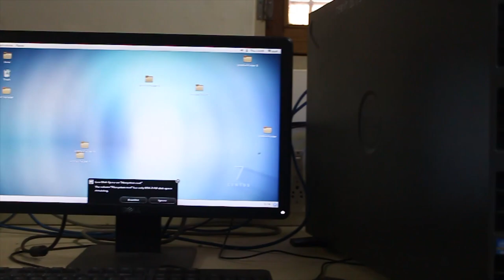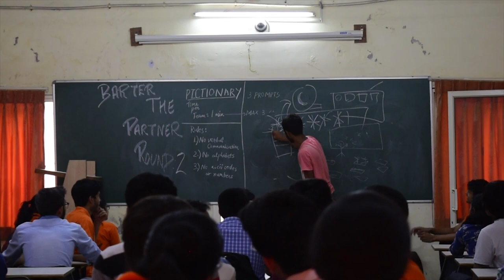BVM || Information Technology Department || CVM Institution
Information Technology is the most captivating sector of the modern world. Every people and each of the organization are been fascinated by the technique of it.Engineering with IT gives career in Programming, Software project development,computer networks, information and network security etc.Department is established in the year 2001 and have experienced and well qualified faculty base.Department have well-equipped laboratories comprising computers with latest configuration,dedicated smart class rooms and Seminar hall.Department is fully networked with Wi-Fi facility.Regular and rigorous counselling of students is done by faculty members.Department organizes remedial classes for academically weak students.Department organizes various expert talks and workshops on emerging technologies like PHP, Andoroid & iOS mobile application development, Python programming, software testing etc.